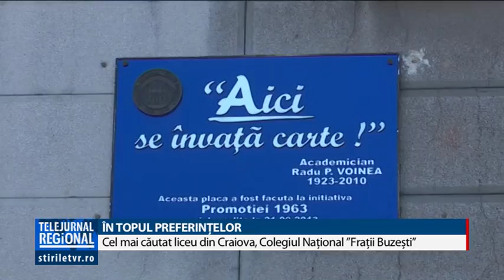ÎN TOPUL PREFERINȚELOR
Colegiul Național ”Frații Buzești” din Bănie - locul trei pe țară în topul celor mai căutate licee. Cu o zi înainte de încheierea etapei de depunere a dosarelor cu opțiunile pentru liceu a absolvenţilor clasei a opta, instituţia din Craiova este în topul preferințelor .